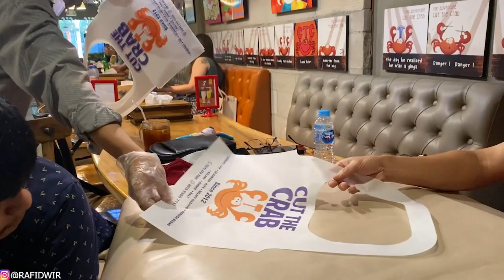AJAK AA RAFFA MAKAN DI CUT THE CRAB 🦀 KEPITING NYA NAGIH !!!!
Hallo temen2 kembali lagi ke channel Rafi Dwi R, kali ini gue dan pama mau makan kepiting bersama aa dan keluarga. Makan disini kepitingnya nagih banget boleh banget makan sama keluarga disini ya guys...
Penasaran kan ? ayo di tonton ya :)

TERIMA KASIH :)